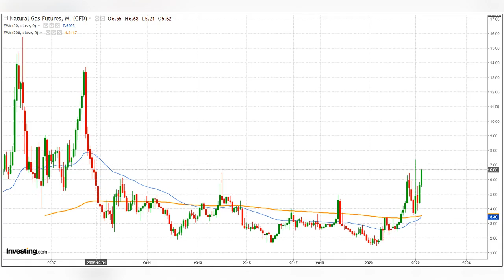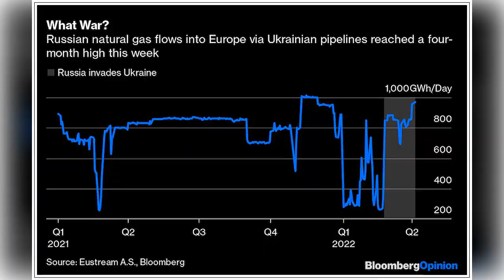Natural Gas Forecast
EU sanctions on Russian coal will only take effect in August, delaying the substitution by utilities to use oil and natural gas as feed for power generation.